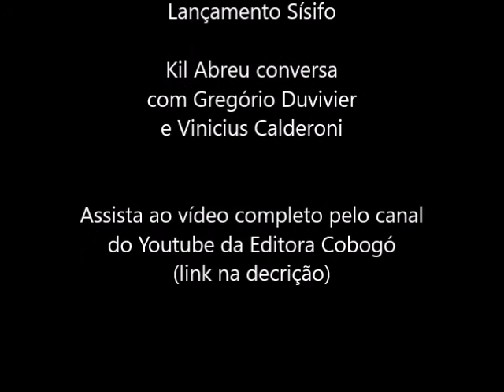Lançamento "Sísifo"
Em entrevista ao jornalista e curador de teatro Kil Abreu, Gregório Duvivier e Vinicius Calderoni falam sobre as inspirações filosóficas, principalmente em Camus, presentes na peça “Sísifo”.